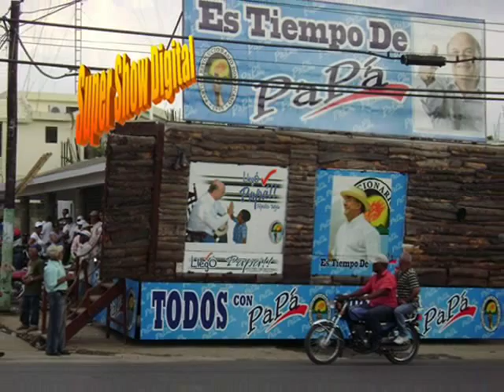EL VAGO VIDEO CESAR GUTIERREZ 2013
Es la segunda version del tema (el vago) voces de cesar gutierrez, Carmelo Dias y Rafelo. Fue usado en la campaña a la Alcaldia de Nao Mena por el PLD, quien gano con un pequeño margen de votos a su contrincante del PRD. Cesar Dominguez del 2010 en Esperanza Valverde.  Modificado en el dia de hoy.